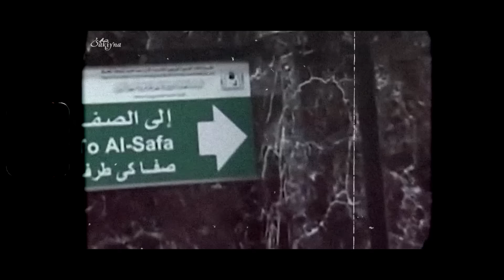Маккада Хам Уялтирган Ўзбеклар | Омар Халил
Sifatli kontent ishlashda xissa qo‘shing.
Visa, Qiwi, Mastercard, Сбербанк ва бошқа чет хисоблар учун

Reklama va hamkorlik uchun: Believer_jx (telegram)

Ushbu kanaldagi barcha audio hikoyalar Sakiyna kanalining intellektual mulki va haqqidir.
Uni ijozatsiz ko‘chirib, o‘g‘irlab boshqa kanallarda qo‘yish shar’an harom, ham qonunan man qilingan.
⚠️Kanaldagi video, audiolarni ko‘chirishga ruhsat berilmaydi, agar ruxsatsiz foydalansangiz YouTube ning mualliflik xuquqi jamiyatiga murojaat qilishga majbur bo‘lamiz.Natijada kanalingizga zarar yetishi mumkin.
Iltimos qoidalarimizga rioya qiling.